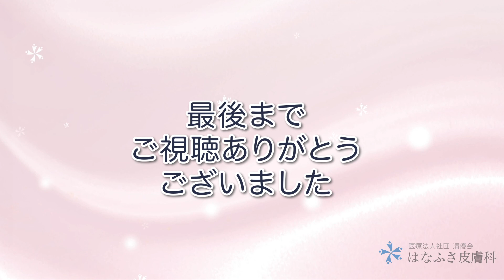【汗管腫】目の周りの小さいブツブツの治療法【ニキビ？】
汗管腫（かんかんしゅ）について皮膚科医が解説しております。

目の周りに出来る汗管腫という小さくぶつぶつしたできものをご存知でしょうか。
目の周りだけでなくおでこや体にできる場合もある汗管腫ですが、稗粒腫やニキビにも似ており、あなたのぶつぶつが何という病名なのかわからず最適な治療法を知りたいという方もいらっしゃるかもしれません。
この動画内では汗管腫の特徴や原因、治療法について解説しております。
セルフケアでは治す事が難しいのが汗管腫です。また自然治癒することがありませんので見た目で悩まれている方は皮膚科へご相談していただくことをおすすめいたします。